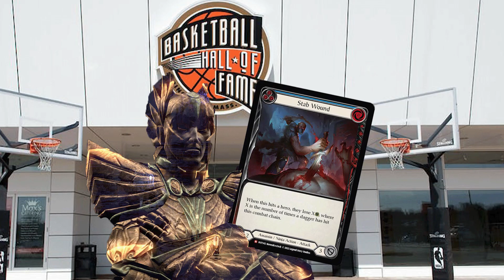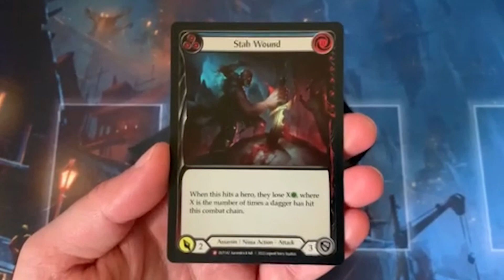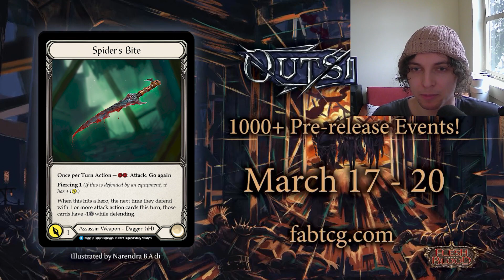Dagoth Ur Spoils a Card From Outsiders - Flesh and Blood TCG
Prerelease events in selected stores worldwide - March 17-20 (Friday-Monday)